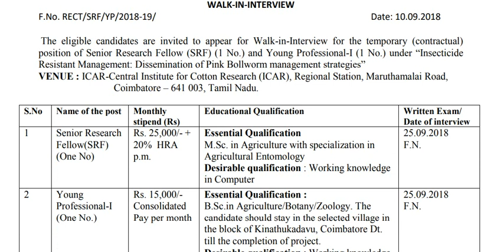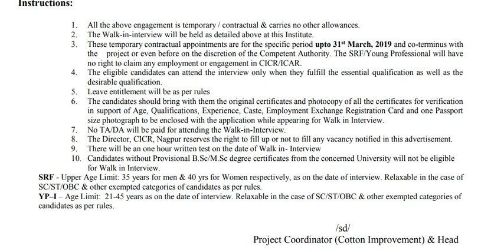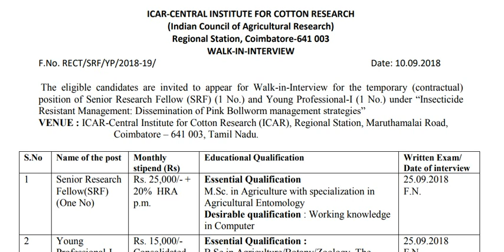மத்திய பருத்தி ஆராய்ச்சி நிறுவனத்தில் வேலைவாய்ப்பு அறிவிப்பு ||பணியிடம் : கோயம்புத்தூர்